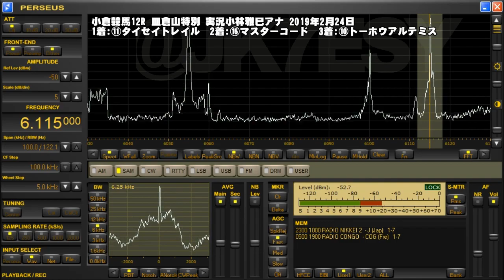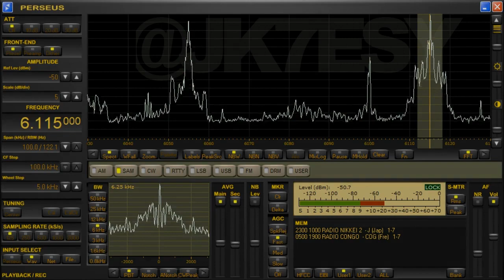小倉競馬12R 皿倉山特別 実況小林雅巳アナ 2019年2月24日